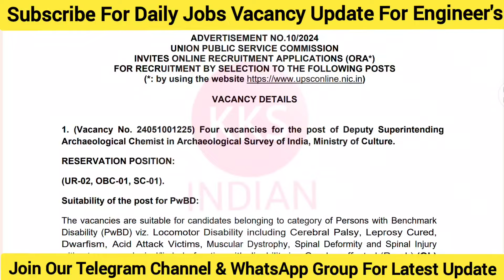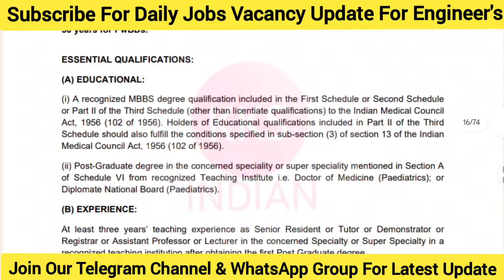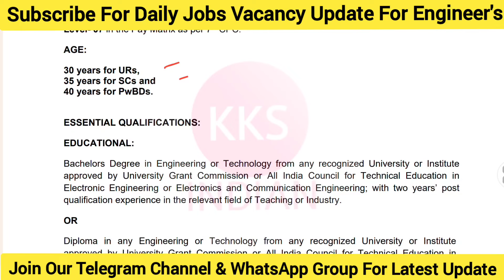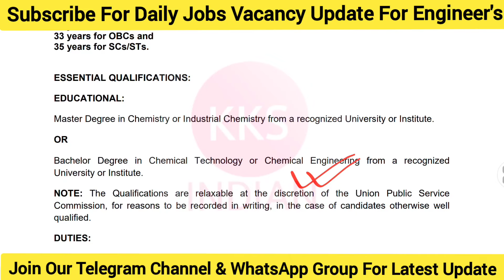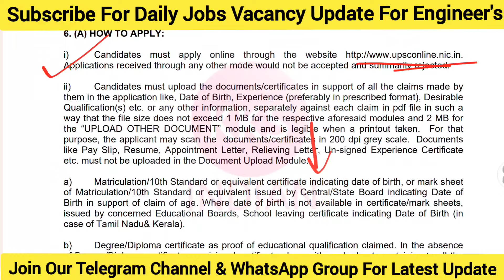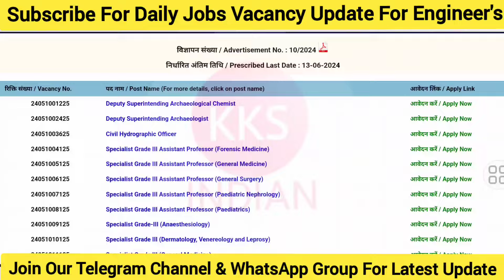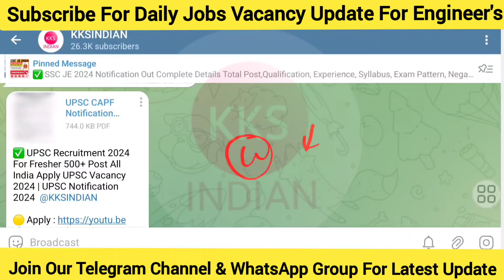UPSC Recruitment 2024 | UPSC Vacancy 2024 | UPSC Notification 2024 UPSC New Notification KKSINDIAN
UPSC Recruitment 2024 | UPSC Vacancy 2024 | UPSC Notification 2024 UPSC CAPF Notification KKSINDIAN

Note: Seat Limited hai Join Immediately.